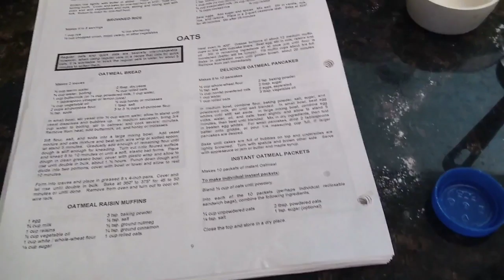Delicious Oatmeal Pancakes